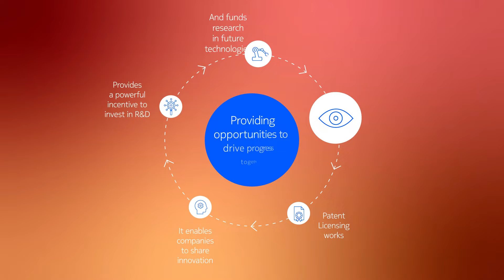Patent licensing works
Patent licensing enables companies to share innovation and collaborate to drive future opportunities together.